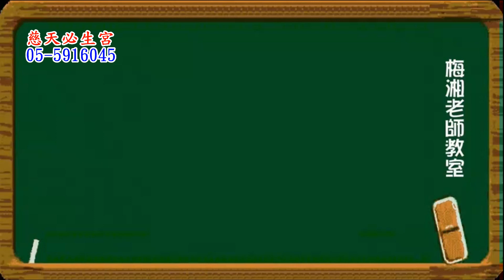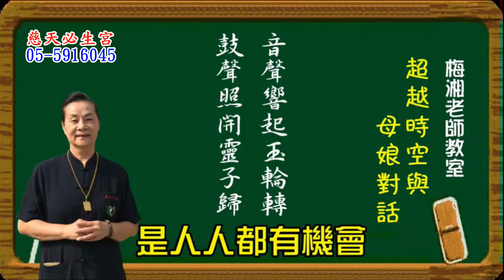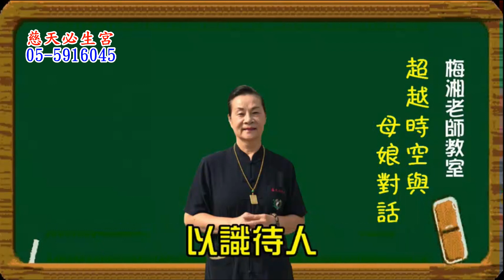超越時空與母娘對話(有字幕) 慈天必生宮1110718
慈天必生宮 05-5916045 梅湘師姐
雲林縣大埤鄉三結村中埤16之52號
辦事：星期二、四、六、日，下午二點三十分報名登記，三點以後由神佛降乩開壇施方濟世。
星期一、三、五，如有要事請先電話預約，濟世以接聖意為主。